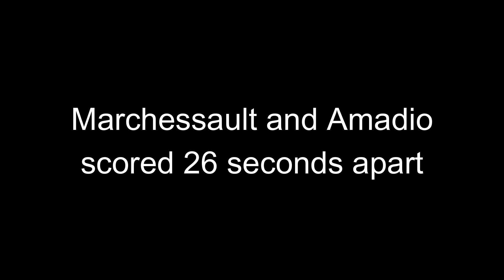KR4 - Game 57 - Tin Foil Hat - VGK 3, TOR 7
KNIGHTLY REVIEW - A Vegas Fan reacts to the Vegas Golden Knights battling against the Toronto Maple Leafs in the 57th game of the 2023-24 NHL Season.

Oof.